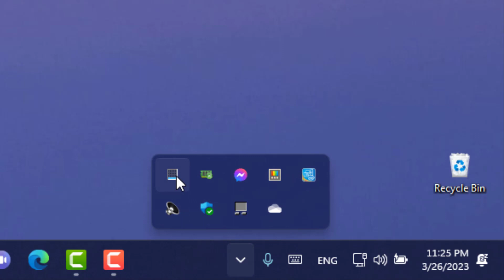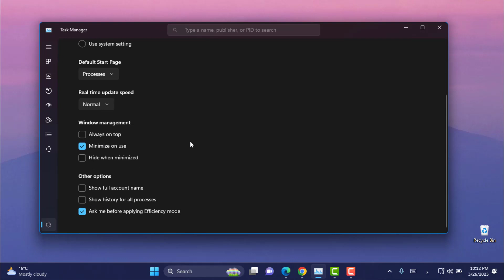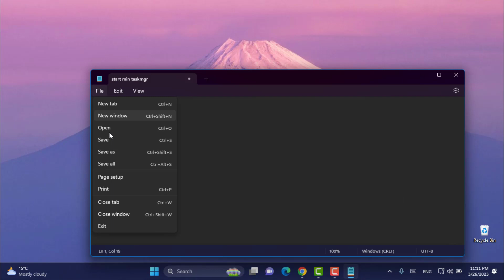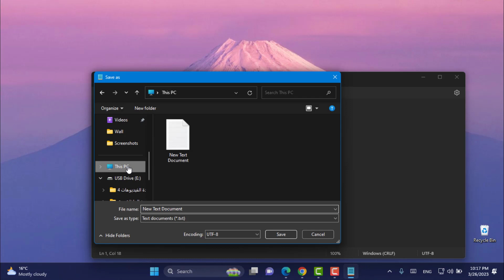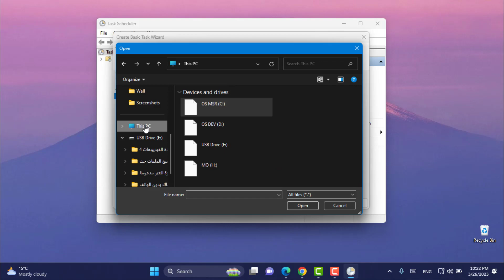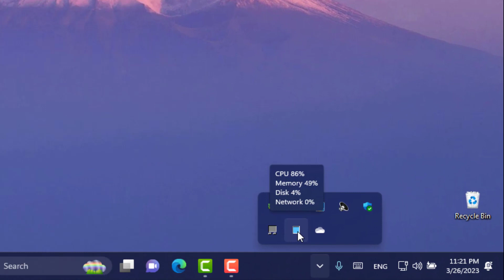عرض أستهلاك الويندوزمن موارد الجهازبشكل دائم على شريط المهام Network/Disk/Ram/CPU بدون أى برامج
فى هذا الفيديو بدون اى برامج نستعرض عليكم طريقة عرض أستخدام الويندوزمن موارد الجهازNetwork و Disk و Ram و CPU على شريط المهام لويندوز10/11 لمواقبة أداء الجهاز وأستهلاك النظام من موارد الجهاز بشكل دائم